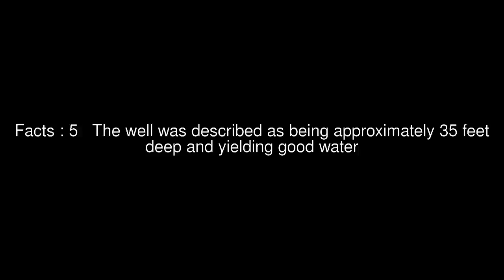Ath Thaqab Top #5 Facts